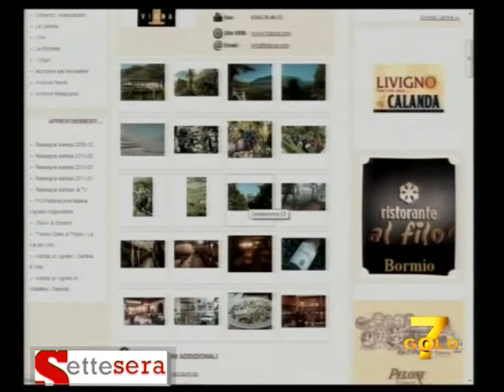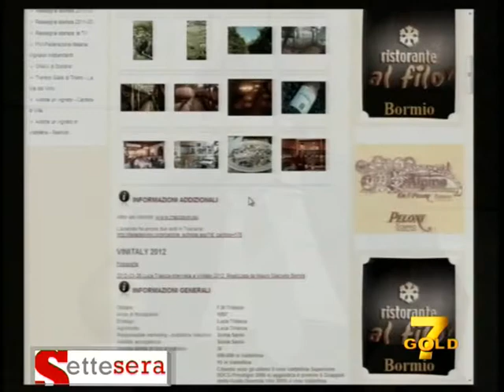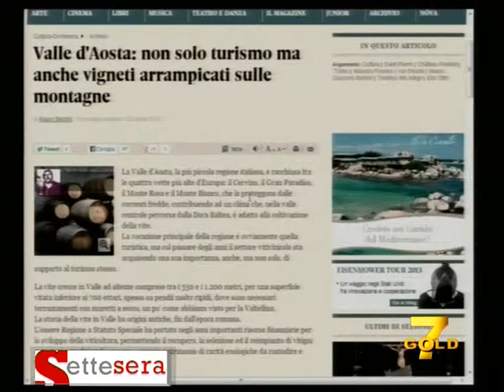GIOVEDI 25 APRILE 2013 BLOCCO 1